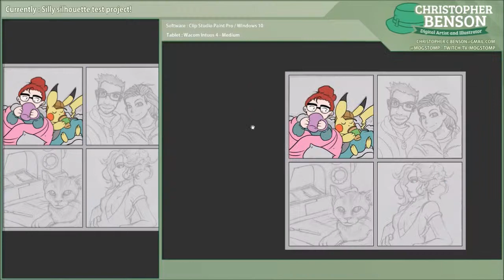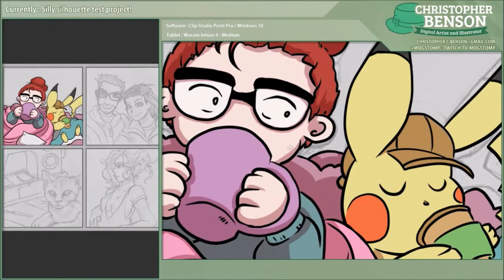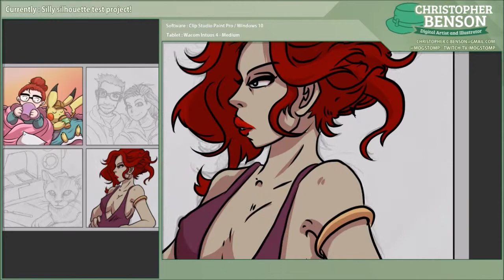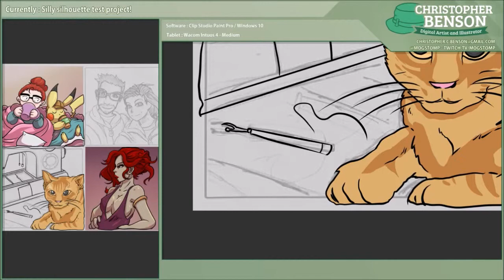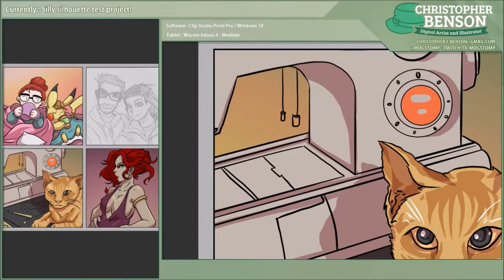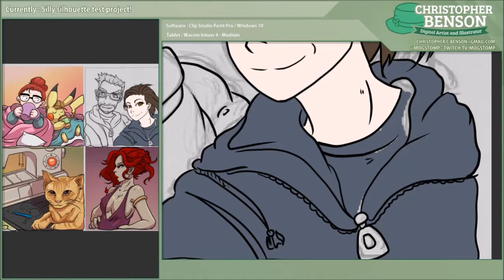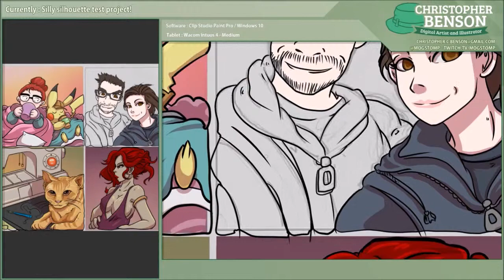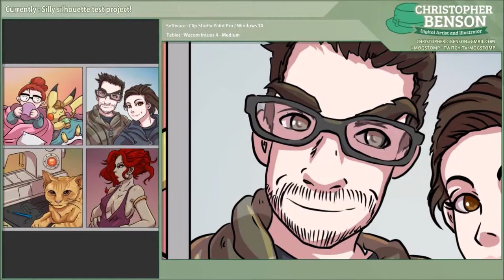Art Showcase - Tag a Friend 2 (speedpaint 20x)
• SHIRTS & HOODIES! Facebook! • Twitter! • Game: Terranigma (Enix, 1996, SNES) • ReMixer(s): Ziwtra • Composer(s): Masanori Hikichi, Miyoko Takaoka • Song(s): 'Evergreen' • Posted: 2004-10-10, evaluated by the judges